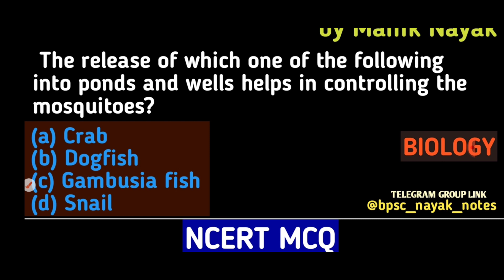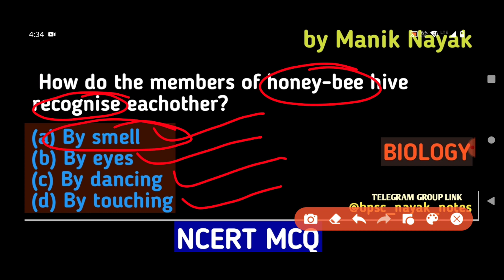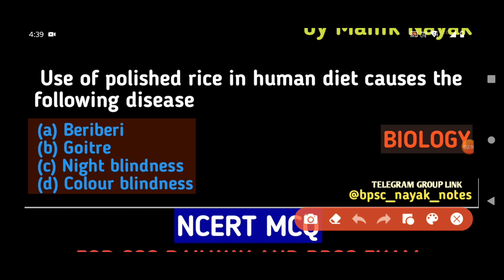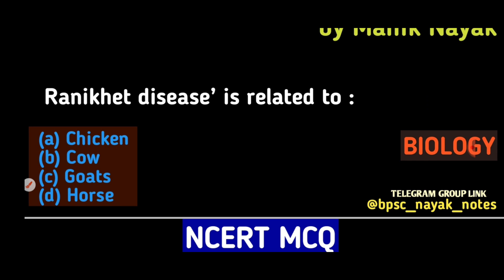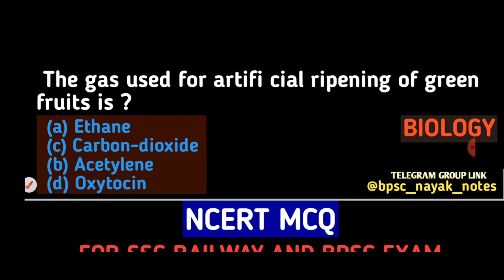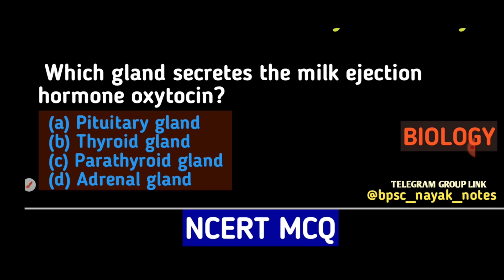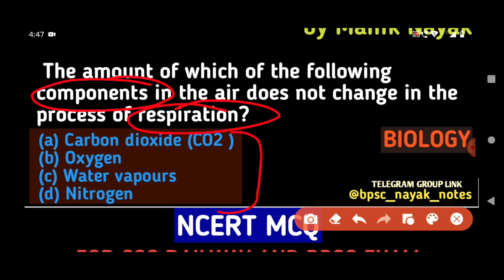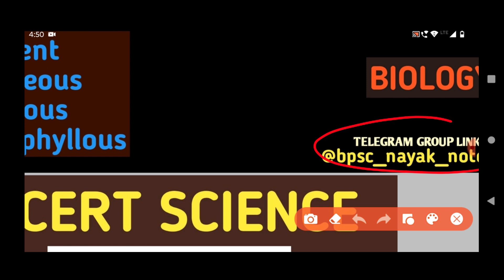SCIENCE NCERT MCQ SERIES/ part -3 / NCERT BIOLOGY MCQ / science biology MCQ / science biology mcq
ssc chal
cgl analysis,
ssc cgl,
 ssc,

ssc cgl
ssc cgl
2022

NCERT science MCQ part -1 / NCERT BIOLOGY MCQ / science biology MCQ / general science biology mcq